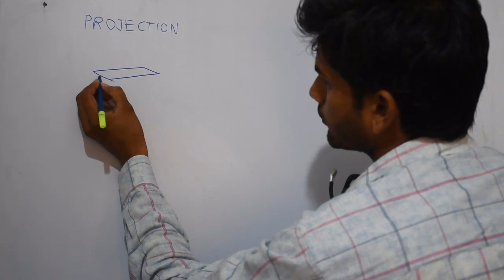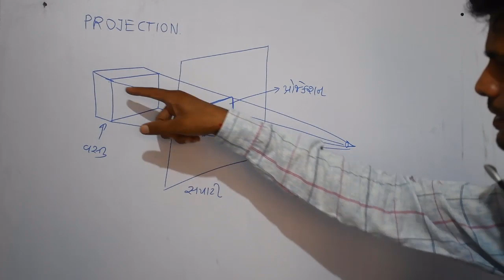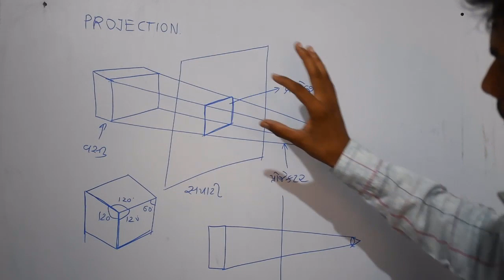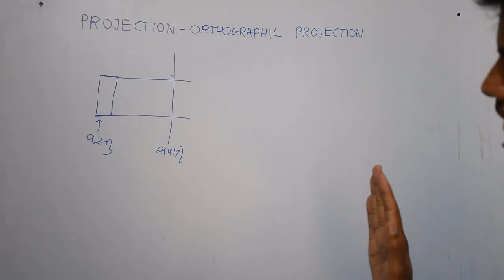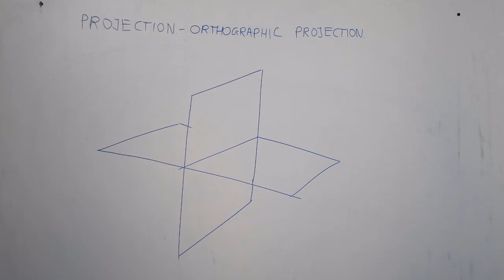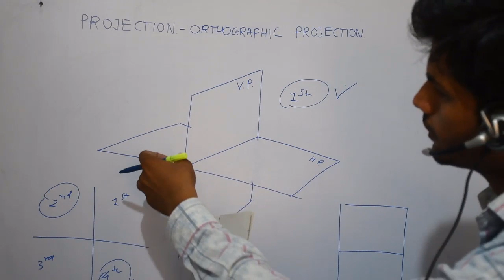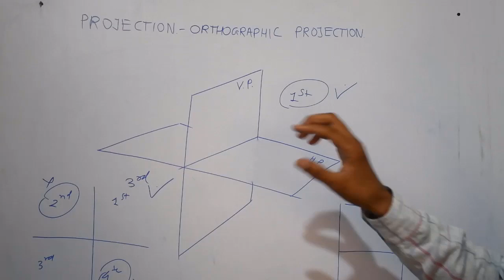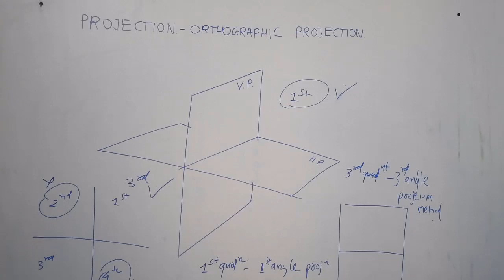ORTHOGRAPHIC PROJECTION IN GUJARATI PART 1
This Video contain Detail of Orthographic Projection Methods_ First angle and Third angle
for part 2  click on belove link